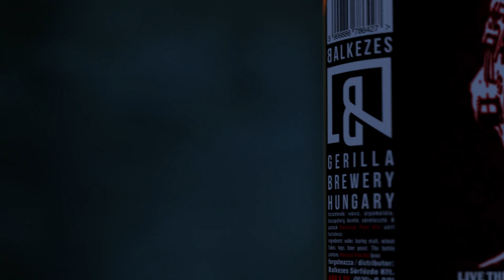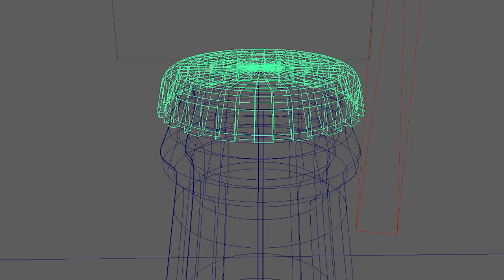Ilyen egy amatőr rövidfilm forgatás (Rakehell 15 Werkfilm)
E werkfilm felvételeit készítő éppen szabad kezű emberek nem foglalkoztak a fókusz beállításával, ezért majdnem az egész videó homályos. :D Elnézést érte!

A videó a 15. Rakehell kisfilm forgatásaiba enged bepillantást.